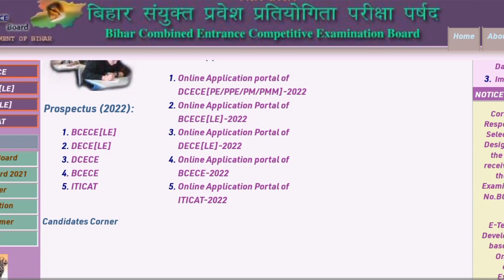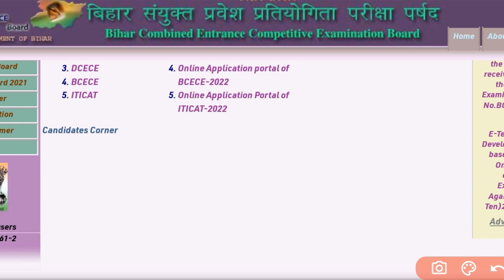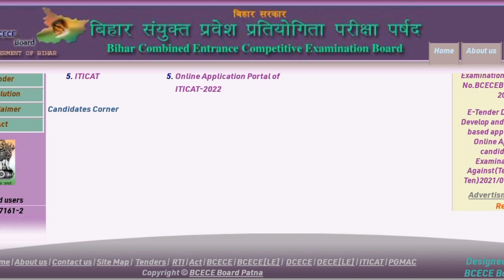BCECE LE 2022 वालों के लिए सबसे बड़ी खुशखबरी 😳